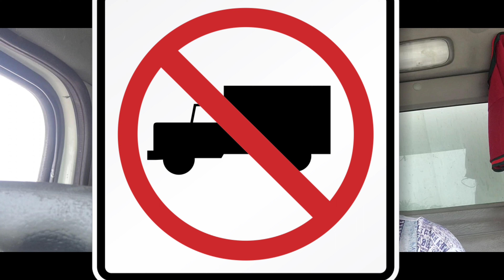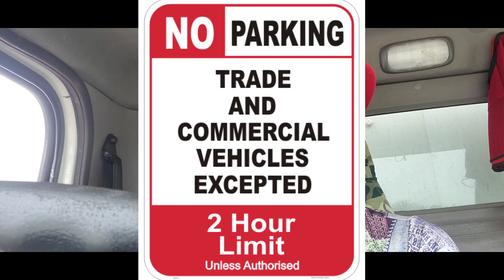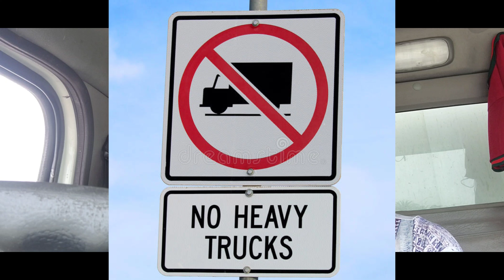Zifahamu Alama ambazo zinaweza kukuweka mbaroni( Jail) kama huko ziheshimu.[ 5023411318] kwa mengi.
we are here to teach you how to protect yourself on the road and be nice with all the laws so please be respectful.